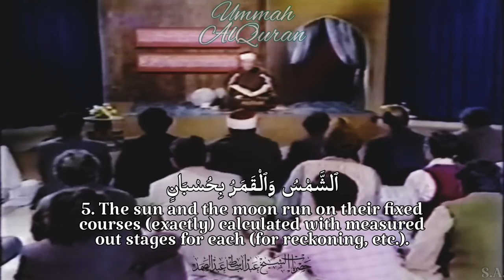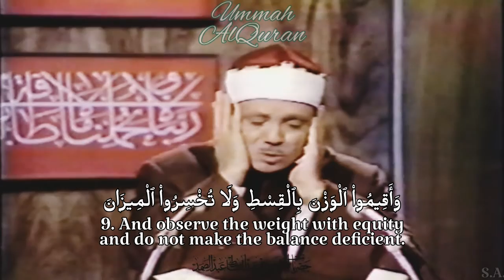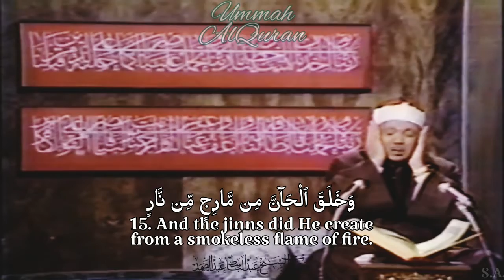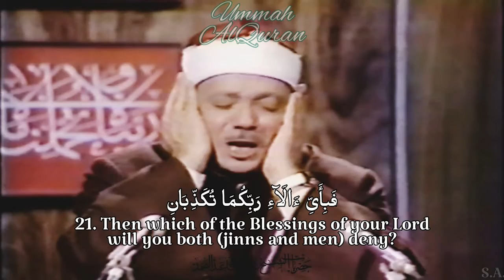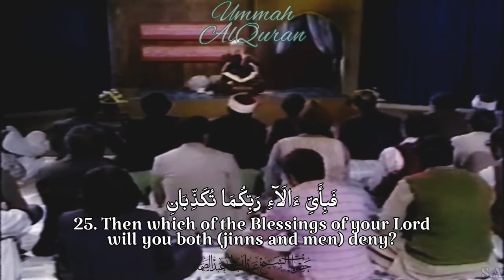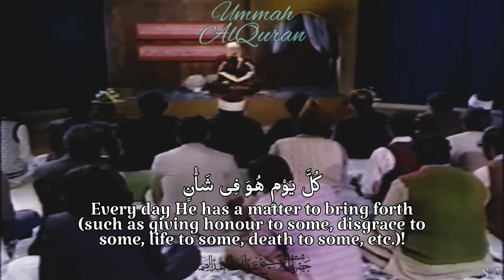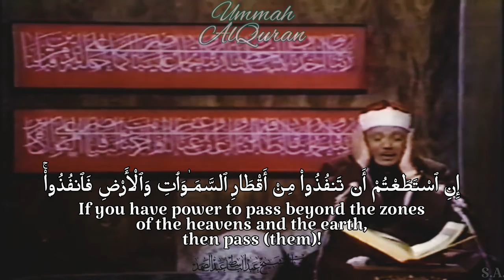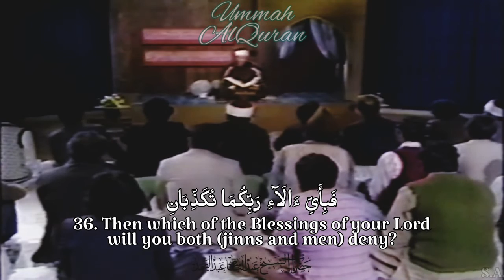Surah Ar-Rahman - Heart Touching Quran Recitation By Abdul Basit Abdul Samad